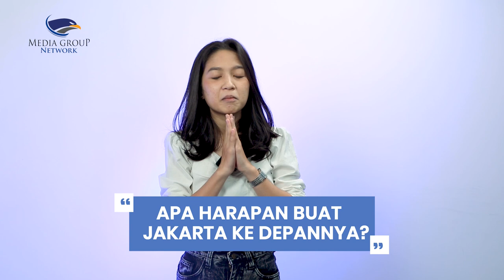Seberapa Kenal Kamu dengan Jakarta?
Spesial HUT ke-495 Jakarta, kami menantang anak-anak muda untuk bikin pantun dan juga tebak-tebakan seputar Jakarta. Kira-kira berhasil gak ya?

Yuk tonton keseruannya di video berikut ini!